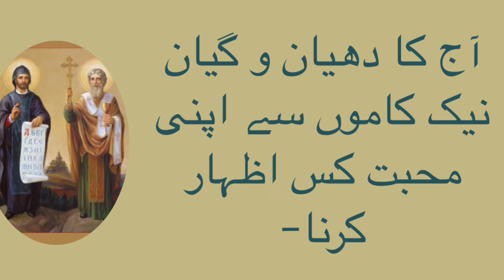مقدس سرل اور میتھو ڈیس- فروری 2022,14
Sts. Cyril and  Methodius